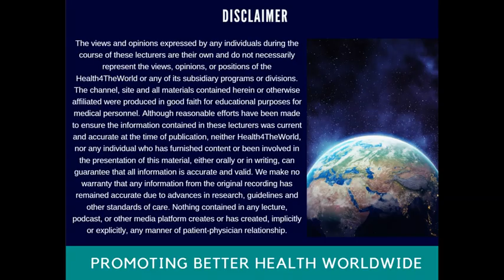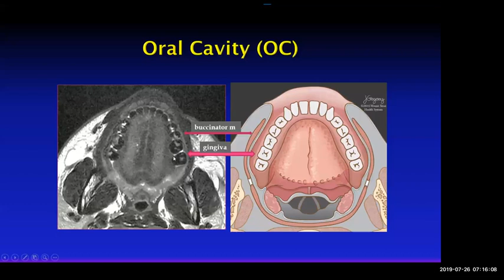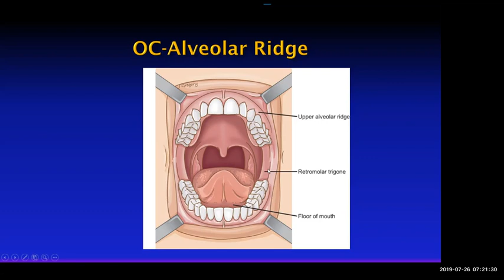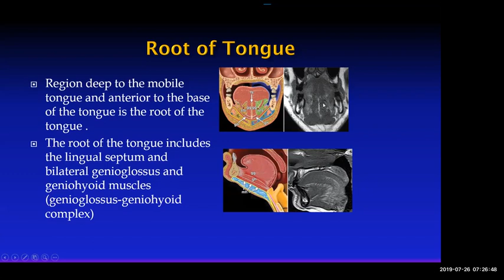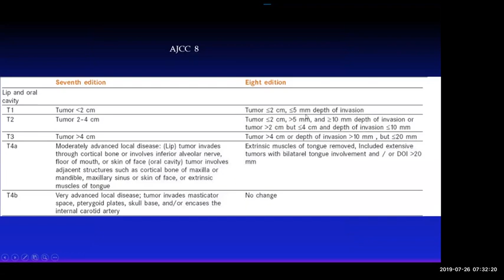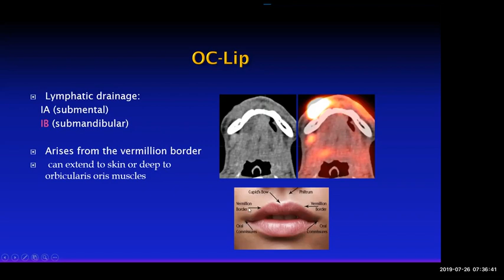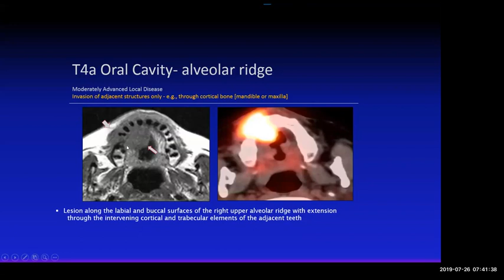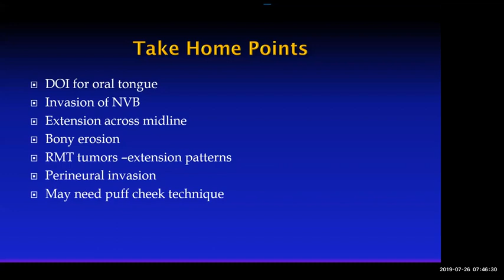Imaging of Oral Cavity Cancer - Complete Lecture | Health4TheWorld Academy